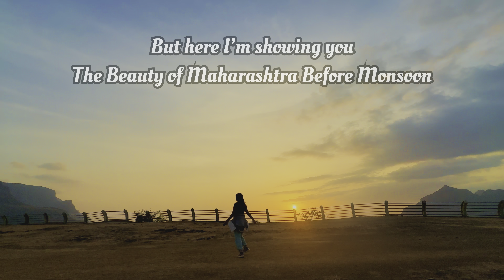Pre Monsoon Vibes Of Maharashtra | Malshej Ghat | Cloud Bed | Dhaganchi Chadar | Fireflies